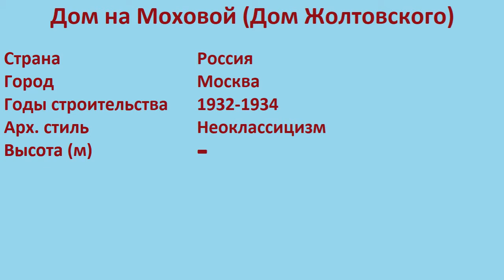Дом на Моховой , Дом Жолтовского (Москва)